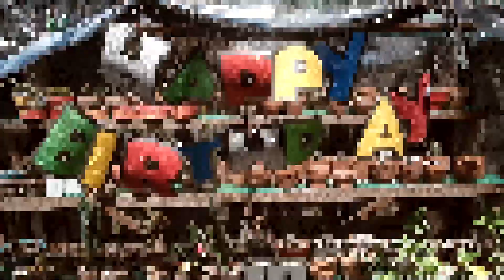Happy 8th birthday Drei